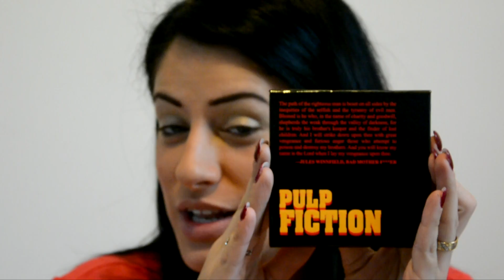Maquillage Pulp Fiction URBAN DECAY- Patricia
Urban Decay à lancé la collection Pulp Fiction en édition limité, je vous parle de cette collection et forcément je vous fais une petite démo des produits en action :-)